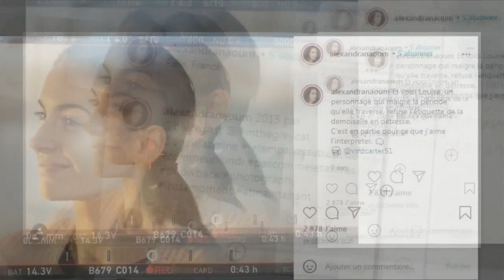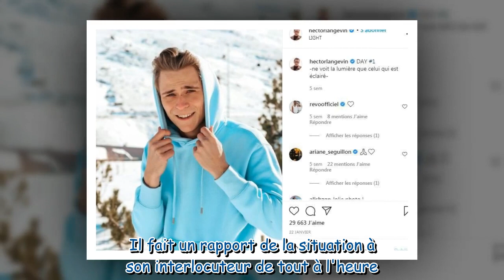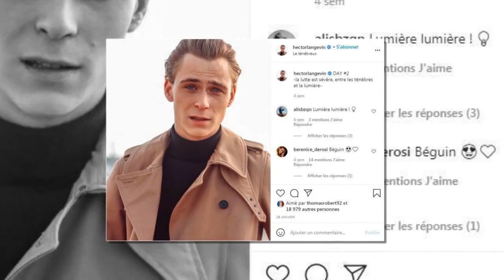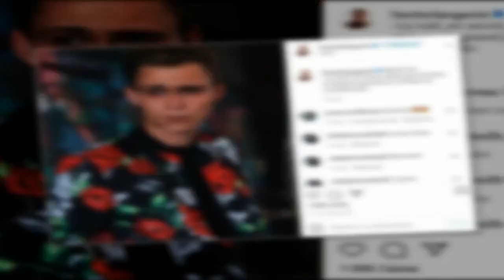Demain nous appartient (spoilers) : rattrapée par son passé trouble, Louise ment à Bart